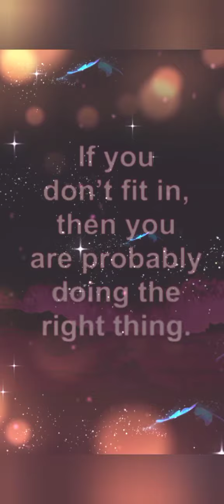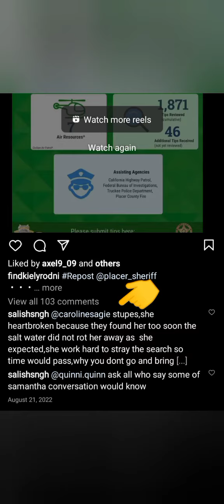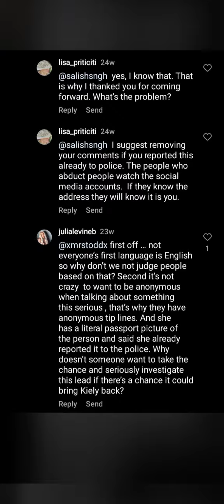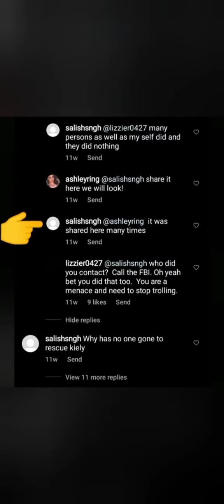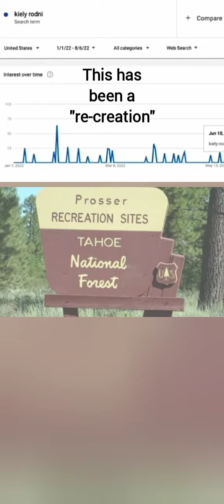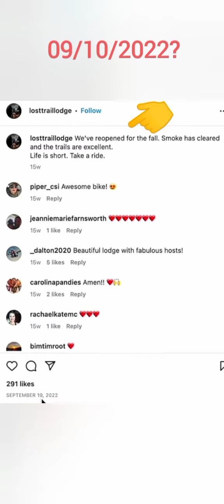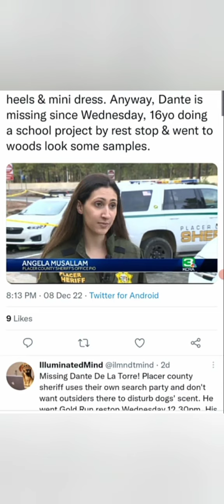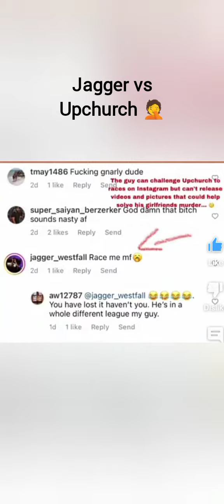Kiely Rodni/"sLANGBANG reUPLOAD"